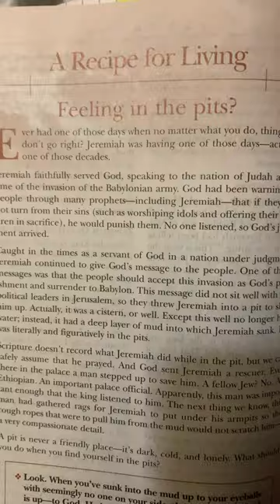A recipe for living Gracious God